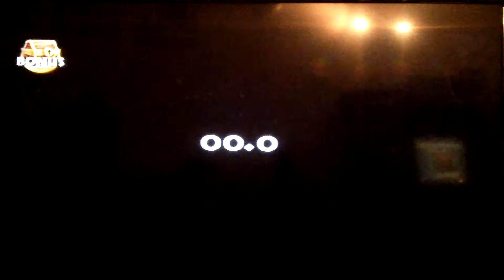Lets play donkey kong country returns NL part 1 Intro + faal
Een nieuwe lets play!
Meteen al faal, en een leuk intro!